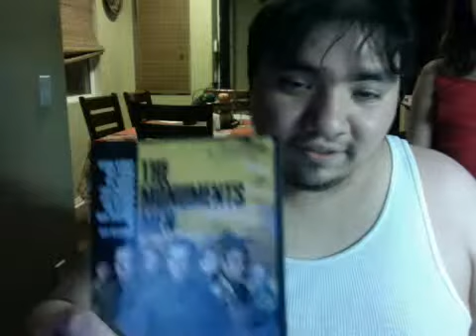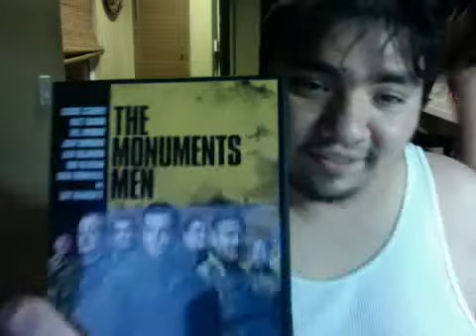Webcam video from February 11, 2015 05:39 AM (UTC)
me talkin bout movies that i have